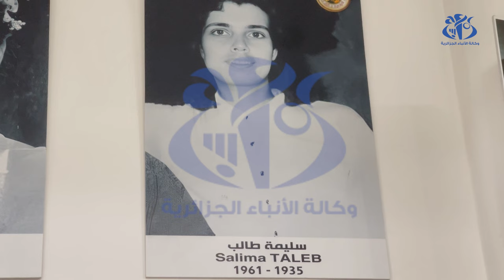تلمسان: سليمة طالب.. وجه ناصع لجهاد المرأة الجزائرية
تلمسان (وأج)- واحدة من شهيدات الجزائر اللواتي قدمن أعمارهن في ريعان الشباب، من أجل أن تحيا الجزائر حرة مستقلة.  هي الشهيدة الشابة سليمة طالب المعروفة باسم ( جميلة)، من مواليد مارس 1935 بولاية سيدي بلعباس، التحقت بالثورة المظفرة كممرضة، وقد ساعفها الحظ  كي تعالج عديد الجرحى من المجاهدين، سقطت في ميدان الشرف سنة 1961 في ولاية تلمسان  ، وبتاريخ 24 أكتوبر 2021، تم استظهار رفاة 7 شهداء ، من بينهم الشهيدة سليمة طالب والشهيدة  ربيعي فطيمة،